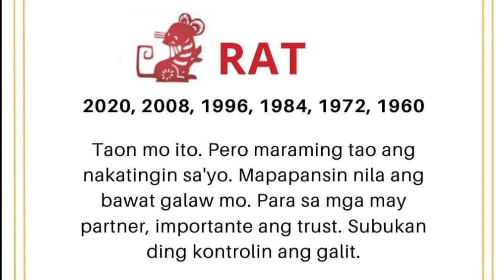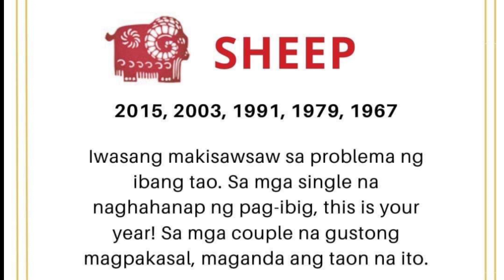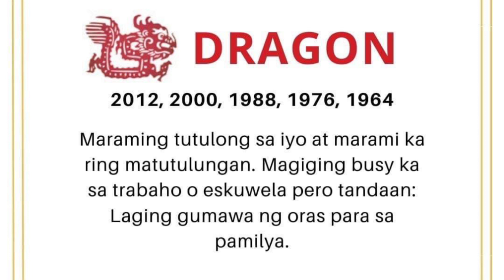Vlog#23: KAPALARAN 2020/PAG-IBIG, DATUNG AT KARERA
Ito ay guide lang ntn pero tau pa rin ang ggawa ng sarili nating kapalaran...

KUNG HEI FAT CHOI 2020